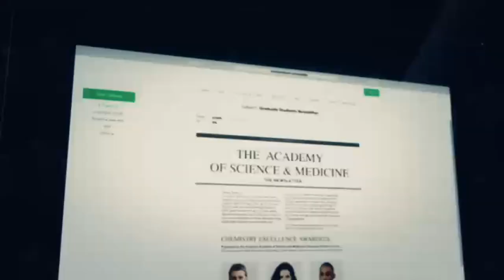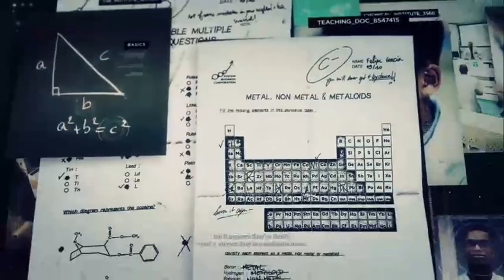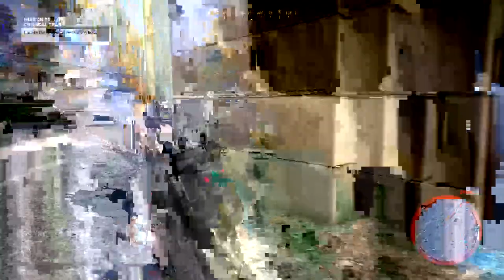Ghost recon wildlands ( production branch) hunting Marcus Jensen